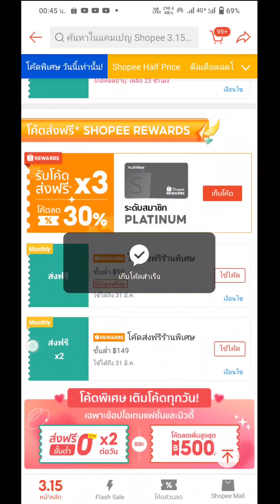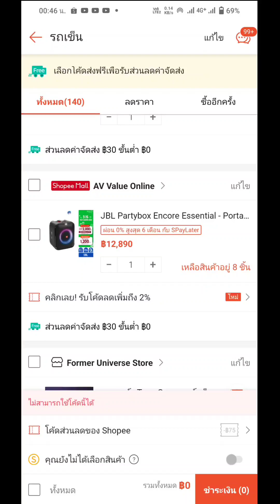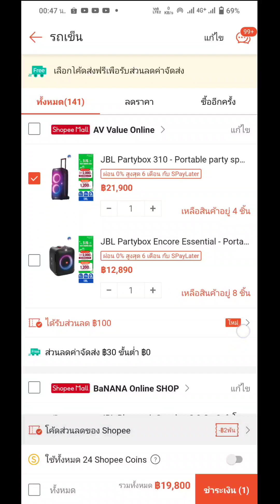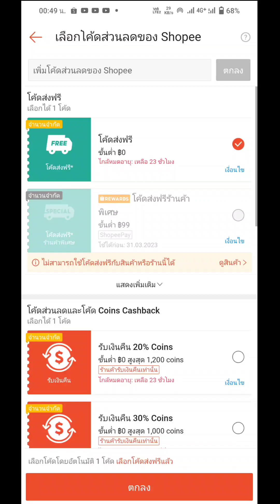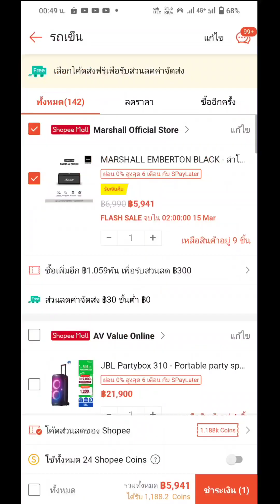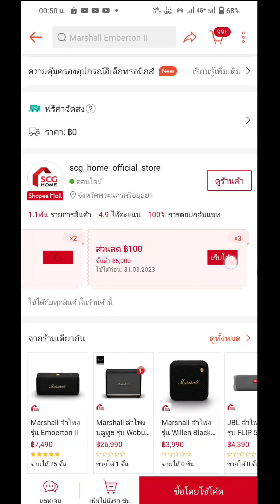เลือกซื้อลำโพง​บลูทูธ​ JBL Marshall ใส่โค้ดส่วนลดเยอะมาก วันที่ 15 เท่านั้น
กดส่วนลดก่อนนะ

พิกัด
JBL Partybox​ Encore​

JBL Partybox​ on the go ร้องคาราโอเกะ​

กดส่วนลดก่อนนะ โค้ดส่วนลด

อุปกรณ์​สั่งจากที่นี้นะครับ

ชุดตู้ลำโพง  เลือกเอาทีาชอบครับ  เพราะมีหลายร้าน ออกแบบแตกต่างกัน
ตู้ลำโพง 3 นิ้วพ้อตหน้า ร้านในคลิป

ลำโพง 3 นิ้วพ้อตหน้า ร้านทรงไทย

ตู้ลำโพง 3 นิ้วพ้อตหลัง แหลม 1.5 นิ้ว  250 บาท

ตู้ 3 นิ้ว พ็อตลมหลัง แหลม 2 นิ้ว 299 บาท

ลำโพงเสียงแหลม 1.5 นิ้ว  สำหรับตู้พ้อทลมหน้า

ลำโพงแหลม HK ขนาด 2 นิ้ว

หัวแร้งยกชุด  149 บาท

หัวชาร์จ​แบตตู้ลำโพง

ยางขาตู้ลำโพง 8 บาท

เทปฟองน้ำกันลมรั้ว

กดโค้ดส่วนลดก่อนนะ

ZK AM100F  200Watt
แอมป์​บลูทูธ​ตังใหม่ มีไมค์โครโฟน

ส่วนอุปกรณ์อื่นหาได้จากนี้ครับ
กดรับโค้ดส่งฟรีก่อนนะ

กาว Dog ทาหนังตู้ลำโพง

พิกัด shopee
แบตมอไซค์  195 บาท

STEP Up. 150 Watt

สนใจตู้ลำโพงสั่งกันเองนะครับ  ลองเลือกดู

LG 2 นิ้ว
shopee. 65 บาท

กดรับคูปองก่อนนะ  ลิ้งนี้ก่อนนะ

อยากได้สิ้นค้าตัวไหนราคาถูกๆ  เดี๋ยวแอดจัดให้  แจ้งมาเลย

TB22 ไม่ย้าย  ราคา 699 บาท

แอมป์ 502MT. 268 บาท

พาสซีพ 3 นิ้ว  39 บาท

ไฟ RGB แสงจังหวะดนตรีราคา : 89 บาท

ลำโพง 2 นิ้ว  เสียงดีพอๆกับ HK

ชอบปี. ลำโพง 2 นิ้ว  เสียงดีพอๆกับ HK

LG 5.25 นิ้ว  ราคาถูก 149 บาท

killburn แท้นอก ประกันร้าน 1 ปี

ส่วน JBL Go2 จะลดเหลือ  5xx บาทครับ
จะลดราคาช่วงเวลา 12:00 ของวันที่ 10.10 ครับ

คีมตัดสายไฟราคา 18 บาท ลาซาด้า

คีมตัดสายไฟราคา 18 บาท shopee

แอมป์จิ๋วมีบลูทูธในตัว ราคาถูก shopee 33 บาท

ZK-TB21 APP 200WATT รุ่นใหม่สามารถใช้แอปได้

วิทยุ FM AM ใช้ได้ทั้งถ่านและไฟบ้านยี่ห้อธานินทร์

ลำโพง bluetooth เสียงดีขนาด 20 วัตต์ KTS 1108